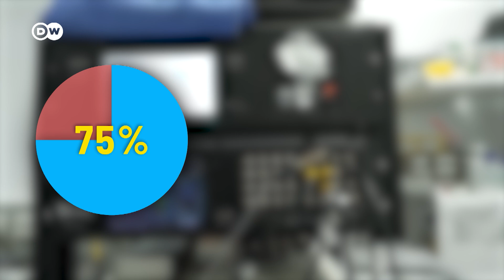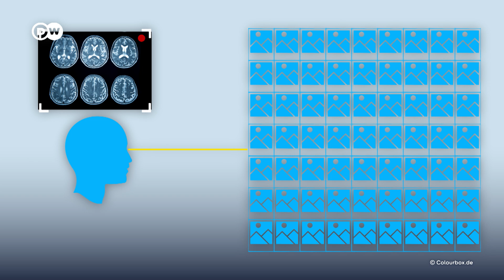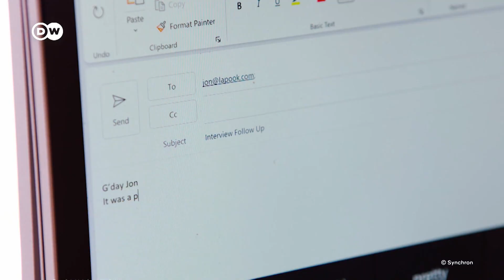AI Just Read Your Mind – Dreams and Thoughts Included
Brain-computer interfaces are advancing rapidly, enabling communication and control through brain activity alone. While that's promising for medicine, they raise big questions about privacy, consent — and about who owns brain data.